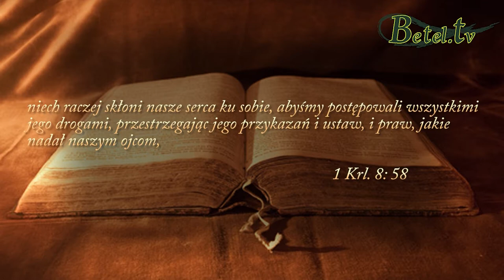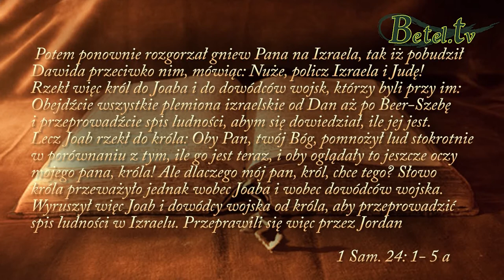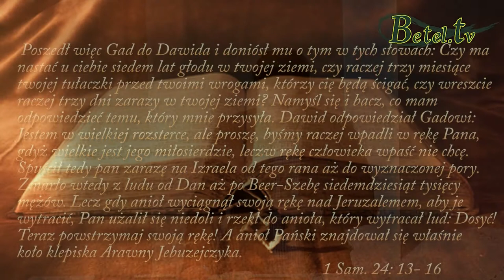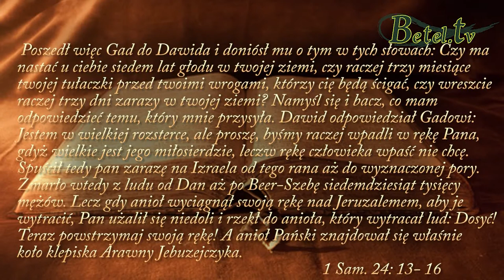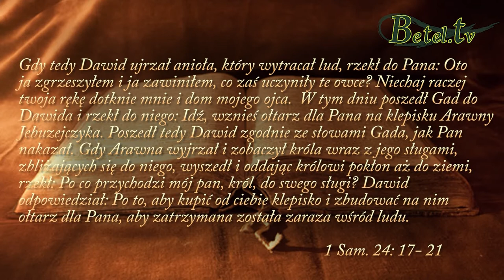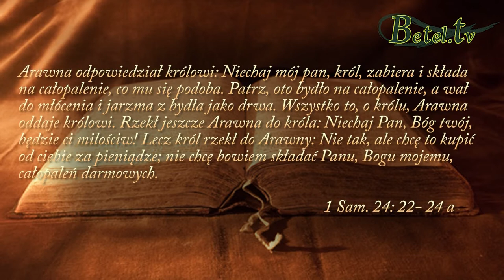07.06.2015-Tylko On- Damian Zajonc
Zastanówmy się, kogo stawiamy na pierwszym miejscu w swoim życiu - siebie czy Boga? Pamiętając, że to Bóg jest dawcą wszystkiego i jeśli cokolwiek On uczyni, to ze względu na imię swoje. Nieważne jest to, czym dysponujemy, ile zarabiamy, kim jesteśmy, ale to, czy Bóg jest z nami, bo to On jest siłą i mocą naszą.